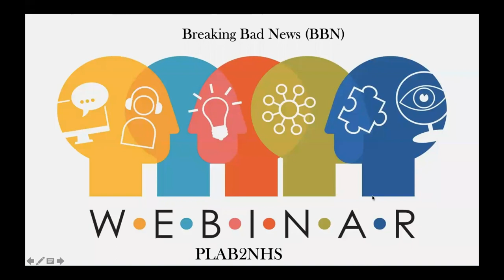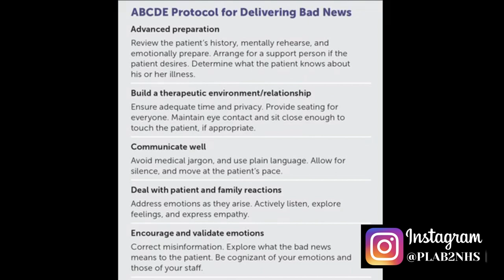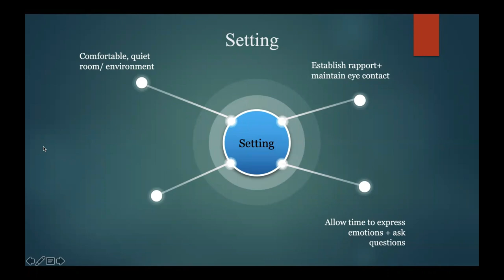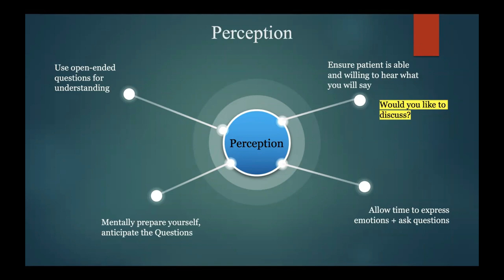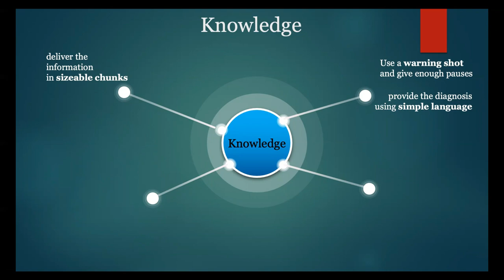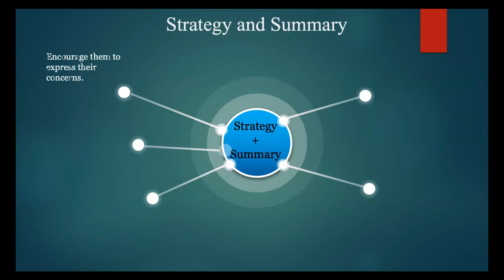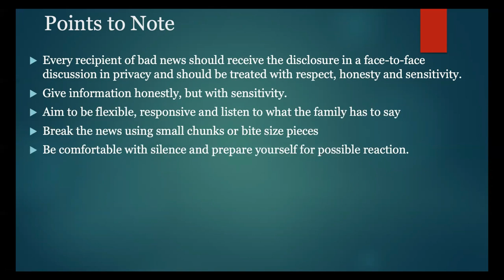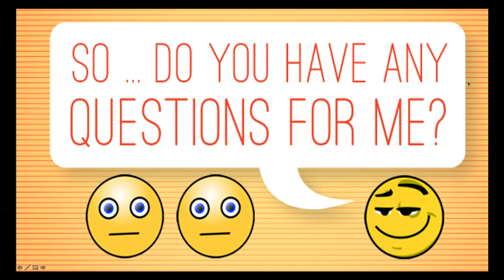PLAB 2: How to deal with Breaking Bad News | SPIKES and ABCDE protocol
Breaking bad news in one form or another occurs in almost every OSCE Exam. It's usually a diagnosis or explaining a sinister result.

Breaking negative news to patients is a common occurrence for practitioners. This difficult task requires patience and refined communication skills and must be approached with empathy for all parties involved. There are several ways to deliver bad news to patients successfully using patient-centred communication techniques and methods.

GET IN TOUCH:
If you’d like to talk, We’d love to hear from you. We try my best to reply to things but there sadly aren't enough hours in the day to respond to everyone 😭